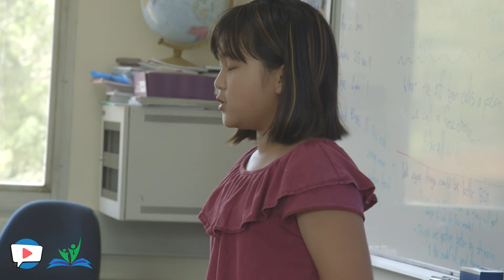Speak to Inspire - Preparing Your Speech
In this Speak to Inspire video we look at how to pull together all the different elements of a speech into one, easy to follow process for preparing your speech! Following these steps will help you deliver a speech in any context.